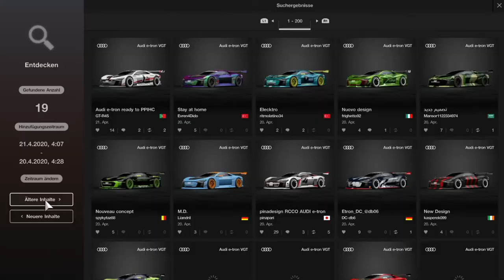RaceHome – how to compete with real DTM racing drivers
In the RCCO RaceHome Charity Racing Series on the PlayStation 4, the six current Audi DTM drivers will compete against six SimRacers once a week in virtual races with the Audi e-tron Vision Gran Turismo. The best thing about it: You can take part yourself and compete on the race track with DTM stars Loïc Duval, Jamie Green, Nico Müller, Robin Frijns, René Rast and Mike Rockenfeller – for a good cause.